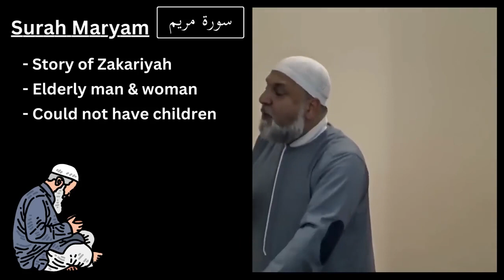Uncover the Power of Dua: How Allah Grants the Impossible!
This is how you make dua for something you really want. How do you get your dua accepted by Allah?
Allah will give you the impossible if you make dua in this way.
Mohamed Bajour from Epic Masjid, the same masjid Sheikh Yasir Qadhi delivers Islamic Lectures, explains in this lecture, how to make dua to Allah for the impossible.
Mohamed Bajour sites the story of Zakahriya (AS) in the Quran, which is found in Surah Maryam. The shiekh explains how Zakahriya (AS) made his dua to Allah and why his dua was accepted by Allah.
We can take great lessons from this Lecture which will help us understand how to make Dua to Allah for the impossible. Make dua like this and Allah will make the impossible possible!
The prophet Muhammed (PBUH) also made dua like this so we should follow the examples laid out in the Quran and the sunnah of the Prophet Muhammed (PBUH)